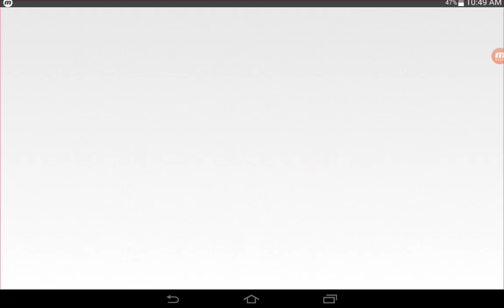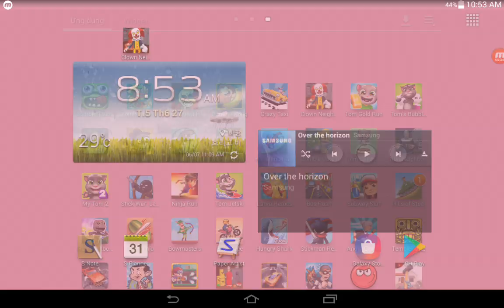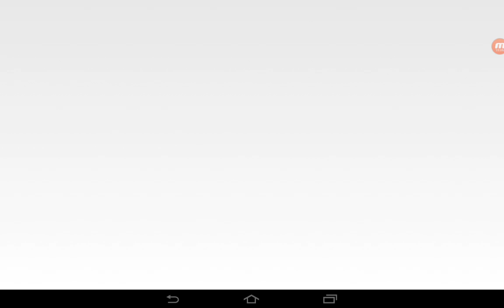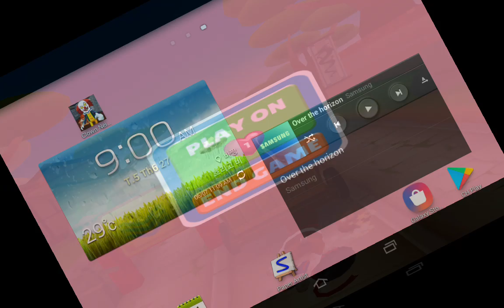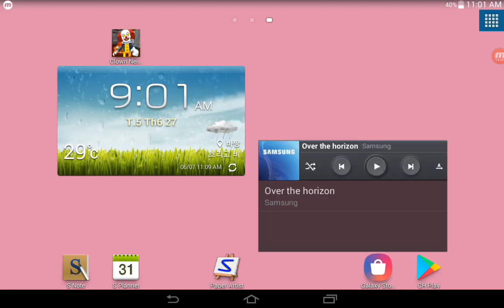Robbery Bob,Stickman Revenge 3,Larva Heroes,Bowmasters,Ninja Run,Bus Rush,Tom Jetski